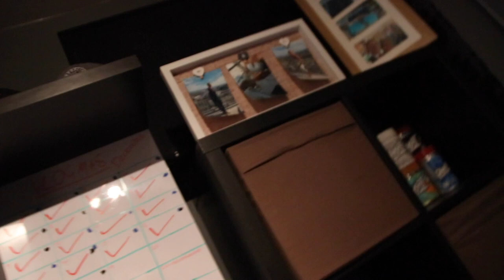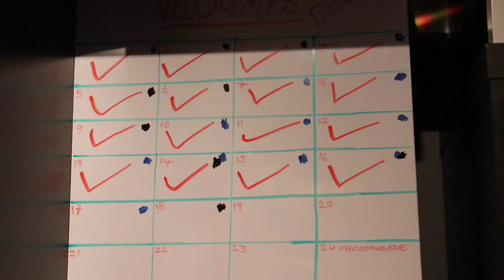WE'RE NOT GIVING IN! VLOGMAS EP18 - UK FAMILY VLOGGERS